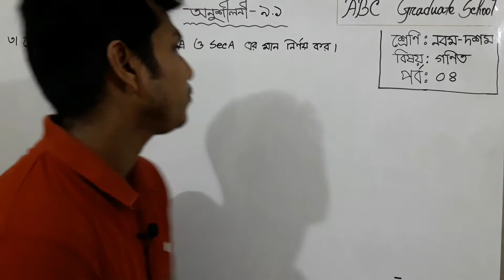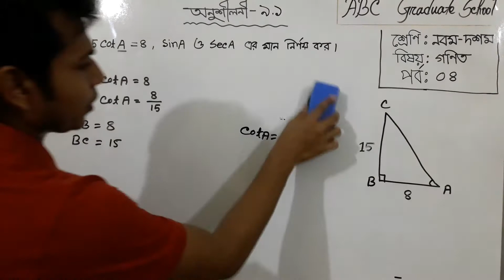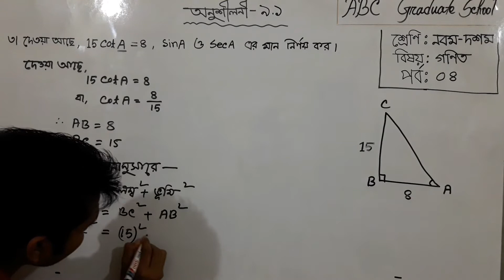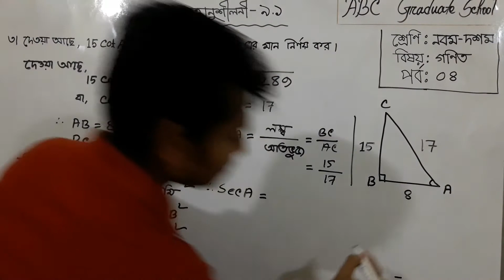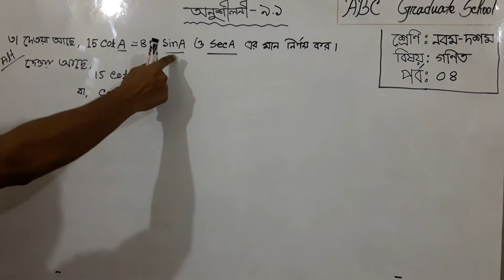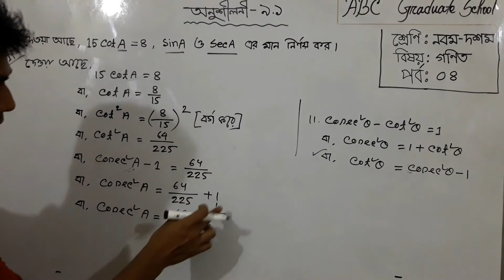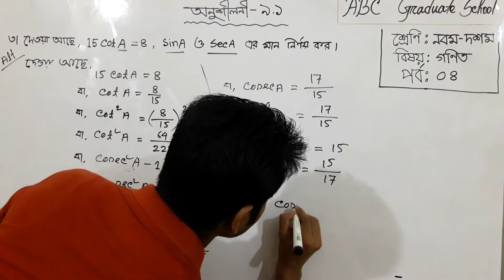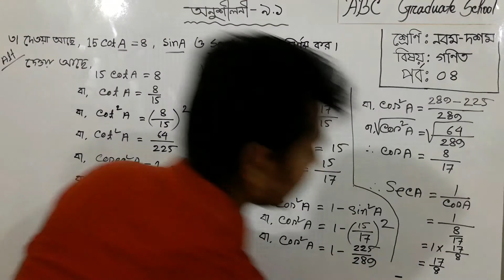নবম-দশম শ্রেণির গণিত। ত্রিকোণমিতি। অনু-৯.১। পর্ব-৪।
নবম-দশম শ্রেণির গণিত। ত্রিকোণমিতি। অনুশীলনী-৯.১। পর্ব-৪। ত্রিকোণমিতিক অনুপাত- ৩ নম্বর অংক।